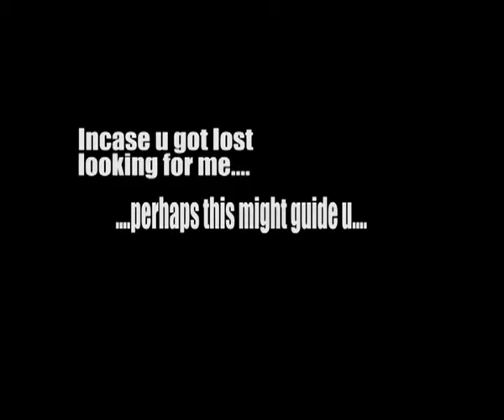Welcome To My Hood: Celebrity Edition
A weekly show that follows your favourite Ghanaian Celebrities as they take us back to their humble beginnings.